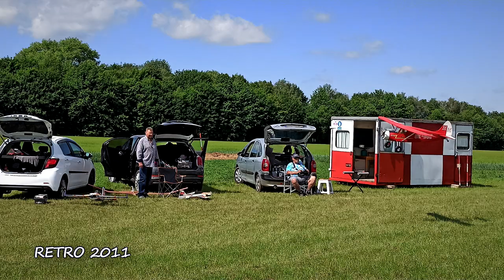Letiště Stichovice - Prostějov - květnové společné létání 2022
Pár záběrů z květnového létání na letišti Stichovice - Prostějov